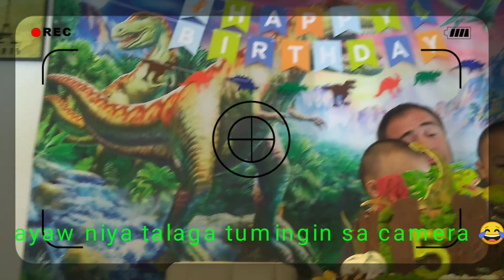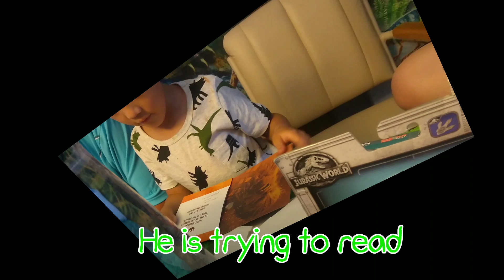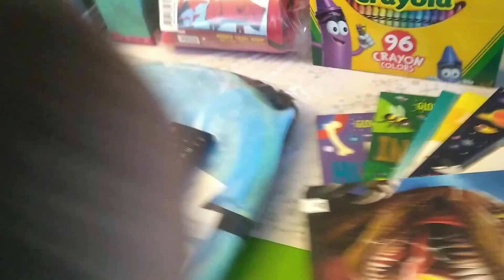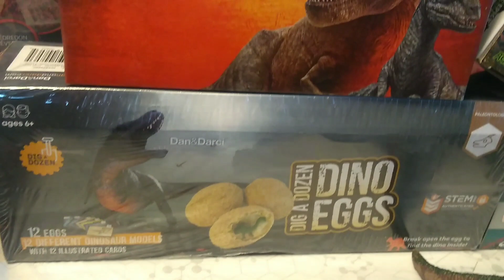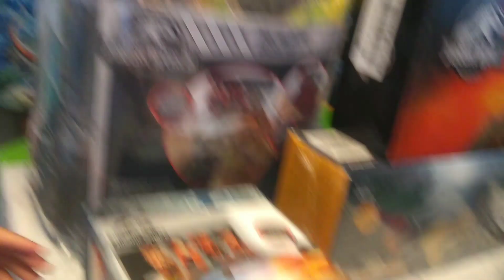Clinton's 5th Birthday celebration / Dinosaur theme birthday party / meralynparis vlogs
meralynparis vlogs